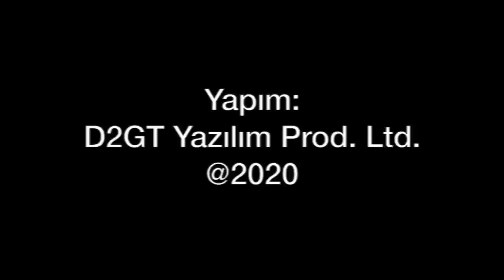İstanbul'un yeni pistleri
Kamuoyu gündemine pistler, Atatürk Havalimanı'nda kırılan 17/35 pistleri ile geldi. İstabul'daki iki havalimanına hangi pistler yapılıyor? Ne zaman devreye alınacak? Tolga Özbek, yeni yatırımları anlatıyor...
Kanalımız her gün 19.00'da yeni videolarla sizlerle...

Videomuzun müziği, değerli takipçimiz Selçuk Çelebi tarafından hazırlandı:
Kanalı  @Ambient Music Selcuk Celebi   Eserlerine ulaşmak için: